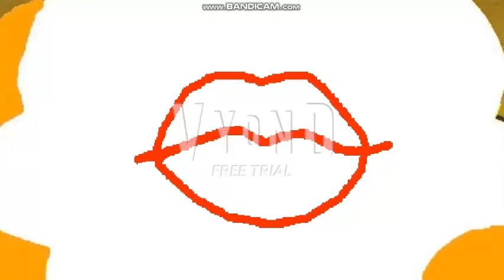Devon324's Friends Club Season 1 Episode 10 I Did That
Next: What's Inside